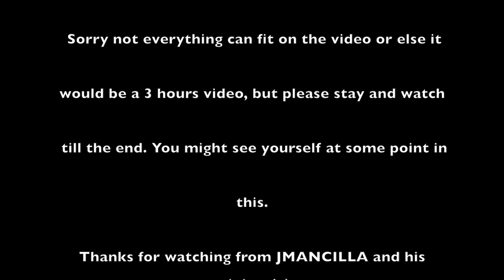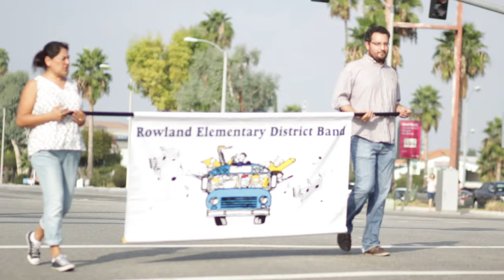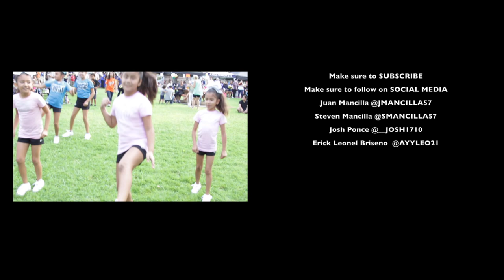Buckboard Parade 2015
Hello everyone! I made it possible to finish the video in the same day for you guys!!! I hope you guy like it! It is a bit long but watch till the end you might see yourself at one point or another!

FOLLOW MY MINION HELPERS

Steven Mancilla @ SMANCILLA57
Josh Ponce @ __JOSH1710
Erick Briseno @AYYLEO21